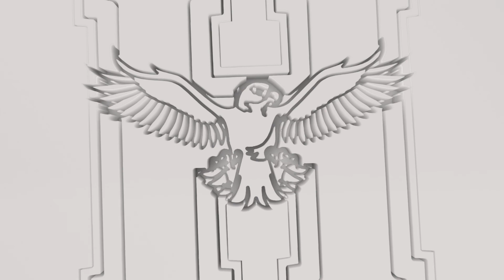Hendricks Middle School Grand Opening July 24, 2021